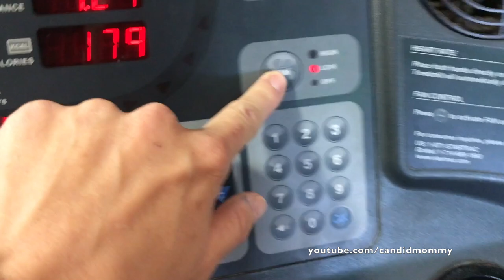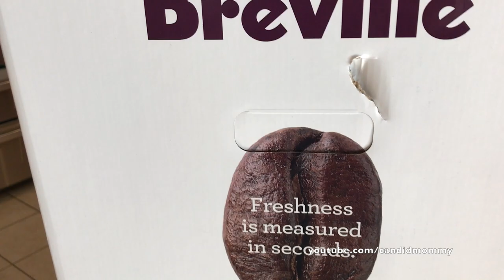DITL | 10.11.17 | Espresso, Annoying Stickers & A Dog Who Eats Lettuce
It took me so long to get all of those stickers out of my socks & shoes! He's lucky I love him soooo much ;-)

I bought the espresso machine off of Zulily.  It was a bit cheaper than Amazon... the shipping just took a dang month ;-)

Facebook.com/CandidMommy